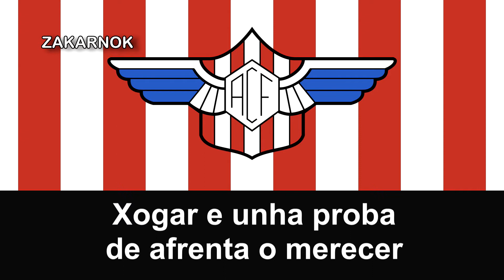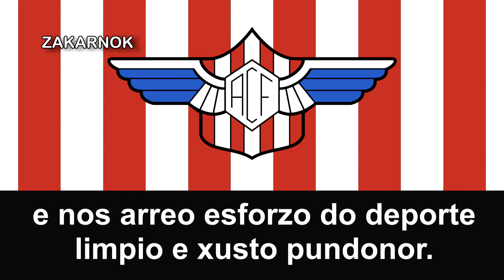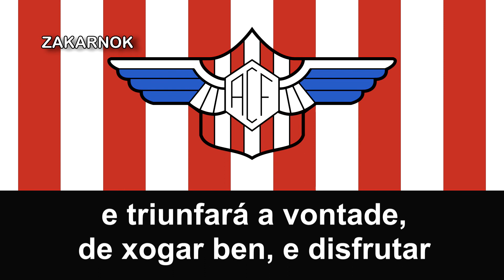Himno de Alondras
--ESPAÑOL--

El Alondras Club de Fútbol es un equipo de fútbol español, del municipio de Cangas de Morrazo (Pontevedra). Fue fundado en 1928 y ocupa el puesto 58 en la Clasificación Histórica de la misma

El fútbol empieza a practicarse en Cangas de Morrazo (Pontevedra) alrededor del año 1908, época en la que los jóvenes buscaban cualquier lugar donde organizar sus encuentros. Con una selección de estos jóvenes se creó en 1914 el Cangas F.C. que disputaba sus partidos en Liméns, y de la que encontramos una referencia escrita en el Faro de Vigo el 12 de marzo de 1920, con motivo de disputar en Vigo en el campo de Coia con el Lamark, con el que perdió por 5 – 1. Algunos nombres de este equipo son: Paredes, Julio, Ignacio, Colón, Xexo, Seijo, Luciano, Petouto, Gonzalo, Bermúdez, Cervera... En 1922 este equipo le alquila al Ayuntamiento un terreno en los arenales de Rodeira por un importe de 200 pesetas anuales.

Aunque este equipo era el más importante, existían en la Villa otros equipos como: Lancia F.C., Tucho F.C., Unión F.C., Numancia, Sierra Morena, Morrazo, Baleata, Anduriña, Sisi F.C., Yoyo F.C., etc.

Su mejor puesto fue el 4º puesto en la Tercera División en la temporada 1980/81.

--ENGLISH--

The Alondras Club de Fútbol is a Spanish soccer team, from the municipality of Cangas de Morrazo (Pontevedra). It was founded in 1928 and is ranked 58 in the Historical Classification of the same

Soccer began to be practiced in Cangas de Morrazo (Pontevedra) around 1908, a time when young people were looking for anywhere to organize their meetings. With a selection of these young people, Cangas F.C. who disputed his matches in Liméns, and of which we find a reference written in the Vigo Lighthouse on March 12, 1920, on the occasion of competing in Vigo in the Coia field with the Lamark, with which he lost by 5 - 1 Some names of this team are: Paredes, Julio, Ignacio, Colón, Xexo, Seijo, Luciano, Petouto, Gonzalo, Bermúdez, Cervera ... In 1922 this team rents a piece of land to the City Council in the Rodeira sandbanks 200 pesetas per year.

Although this team was the most important, there were other teams in the Villa such as: Lancia F.C., Tucho F.C., Unión F.C., Numancia, Sierra Morena, Morrazo, Baleata, Anduriña, Sisi F.C., Yoyo F.C., etc.

His best position was 4th in the Third Division in the 1980/81 season.